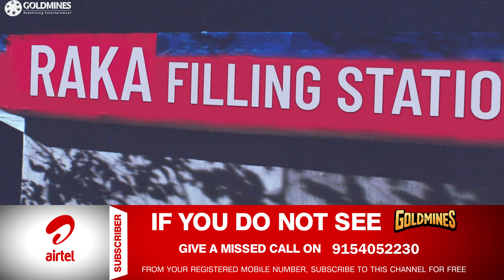प्रभास ने प्रकाश राज को सोचने को मजबूर कर दिया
Movie: Rowdy Munna (Munna)